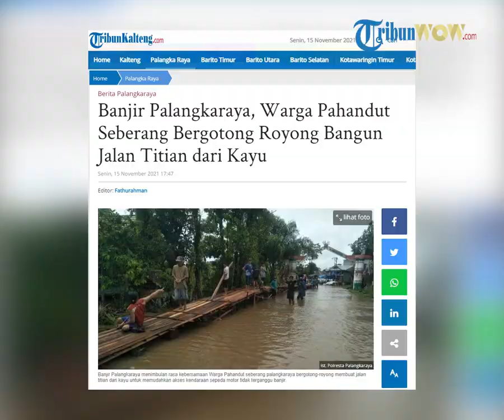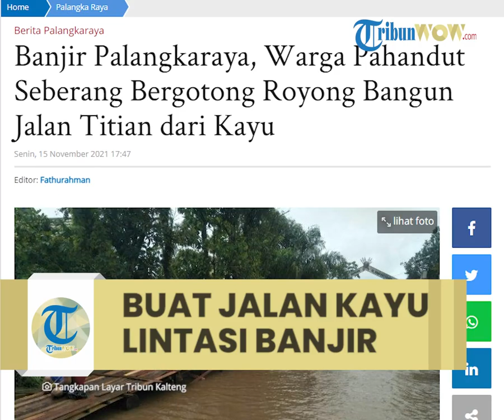Warga Palangkaraya Gotong Royong Bangun Jalan dari Kayu Sepanjang 8 Meter untuk Lintasi Banjir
TRIBUN-VIDEO.COM, PALANGKARAYA -Banjir Palangkaraya yang sudah berlangsung selama sepekan ini menumbuhkan rasa kebersamaan antar warga di Kelurahan Pahandut seberang.

Banjir yang melanda kawasan Permukiman Bantaran Sungai Kahayan membuat warga setempat merasa kesulitan untuk akses keluar masuk dilingkungan kawasan permulikan yang jalannya terendam banjir.

Sebab itu, Bhabinkamtibmas Keurahan Pahandut Seberang Aiptu Tutut Ari Bowo bersama dengan Lurah Pahandut Seberang dan tokoh masyarakat serta warga bergotong royong membuat jalan Titian dari kayu.

Pembangunan jalan titian tersebut untuk menghindari banjir terutama bagi pengendara motor yang melintas di jalan tersebut.

Berkat kesadaran warga setempat juga sejumlah petugas yang membina warga setempat, Senin (15\11\2021) jalan titian terbuat dari kayu yang dibangun bersama-sama sudah bisa dipakai.

Aiptu Tutut Ari Bowo mengatakan kegiatan yang dilaksanakan tersebut juga diikuti Lurah Pahandut Seberang dan tokoh masyarakat serta  warga setempat.

Semua bergotong -royong melaksanakan kegiatan membuat Jalan titian dari kayu untuk menghindari banjir.

Ini, terutama bagi pengendara motor yang melintas di jalan Cemara Labat Induk Kelurahan Pahandut Seberang.

“Kefiatan yang kami lakukan untuk menjalin rasa kebersamaan dan tali silaturahmi yang baik antara warga, tokoh masyarakat, lurah, TNI dan juga Polri,” ungkapnya.

Pembuatan Jalan titian tersebut dibuat sepanjang 8 meter bertujuan untuk menghindari banjir sehingga warga yang melintas dengan kendaraan roda dua di jalan tersebut aman tidak mengalami kerusakan akibat terendam air,” katanya.  (*)

Artikel ini telah tayang di Tribunkalteng.com dengan judul Banjir Palangkaraya, Warga Pahandut Seberang Bergotong Royong Bangun Jalan Titian dari Kayu,